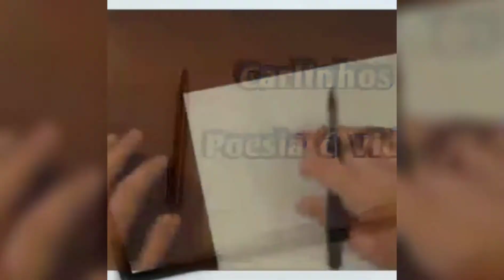Poesia : Por quê existe as drogas ?